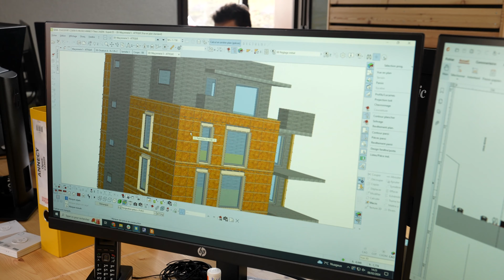[VIDÉO DE CHANTIER] Pose des façades en bois | OPUS | Annecy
🚧 Plongez au coeur du chantier de notre résidence OPUS située à Annecy.

🪵 Aujourd'hui, nous vous invitons à découvrir la pose des façades en bois, fabriquées par LP Charpente. Découvrez les coulisses de cette étape en vidéo.

👍 Si cette vidéo vous a plu, n'hésitez pas à laisser un pouce bleu et à partager vos commentaires et questions dans la section dédiée. Merci de nous accompagner dans cette incroyable aventure de construction !